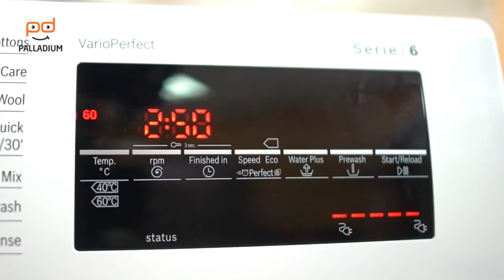BOSCH WLT24440BY - Обзор Инновационной Стиральной Машины | Palladium.ua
Видеообзор стиральной машины BOSCH WLT24440BY.
Двигатель EcoSilence Drive, класс энергопотребления А+++. 19 программ для стирки и очистка барабана. За безопасность отвечают системы поглощения вибрации и защиты от протечек AquaStop. Уникальный барабан VarioSoft для бережной стирки. Приобрести машинку BOSCH WLT24440BY уже можно в магазине palladium.ua.